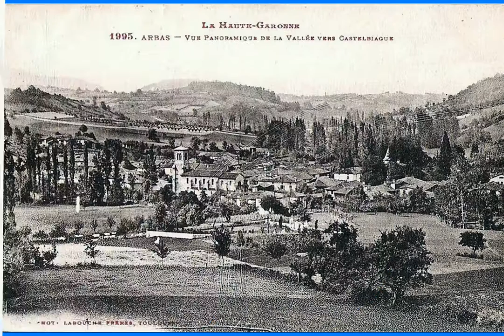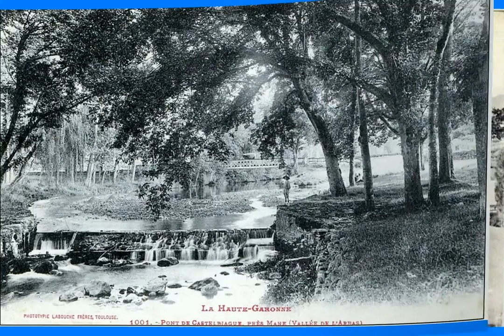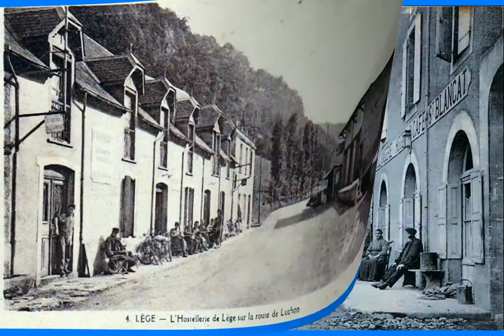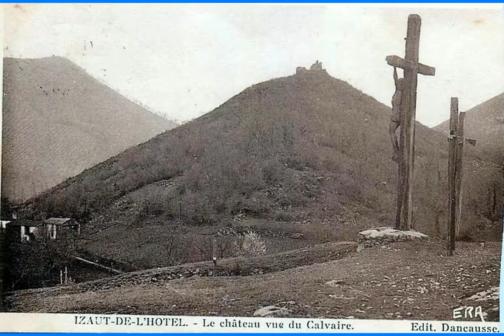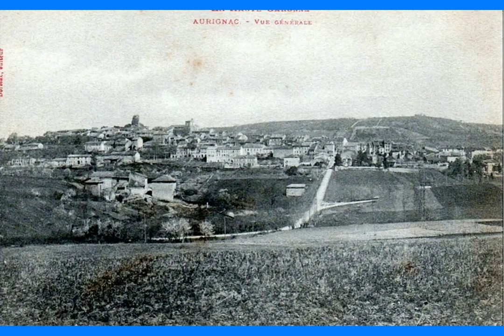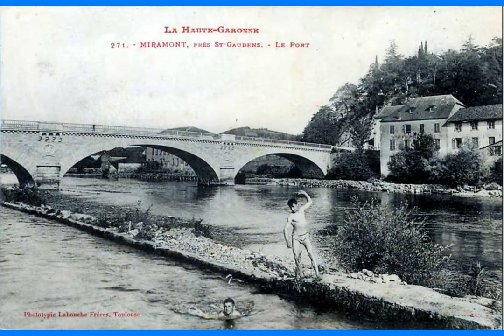Le Comminges de 1850 à 1950 N°37 Pot-Pourri de souvenirs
Nostalgie du Passé